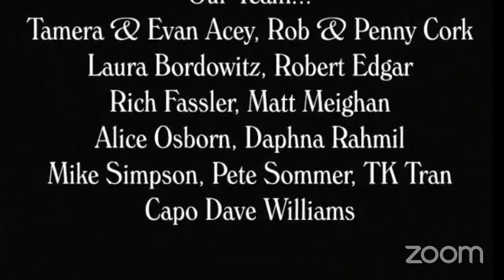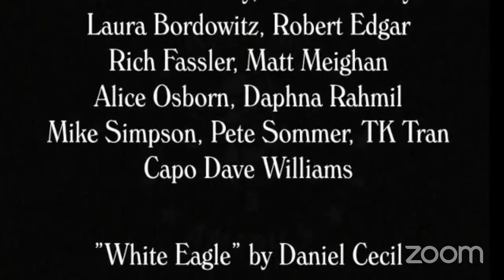Open Mic America 7/2/2023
Replay of our live show with performing songwriters from across America.
LINEUP:
1.
2. William Woltz - Raleigh, NC
3. Joseph Isaacs - Columbia, MD
4. Mike Simpson - Saratoga, CA
5. Ron Smith - Jefferson City, MO
6. Bill Palmer - Murray, KY
7. Julie Grower - Nashville, TN
8. Susan Lee Anderson - Taunton, MA